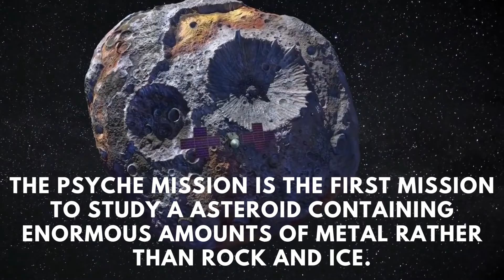NASA's Mission to the $10 Quadrillion Asteroid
Have you heard of the Psyche mission?? Its the mission that will go to the Psyche asteroid which is valued 10 Quadrillion! the Mission will go to the asteroid and find if there is a magnetic field around the celestial body. The mission will also help to study the History of the Solar System! Click on the video to find out more!